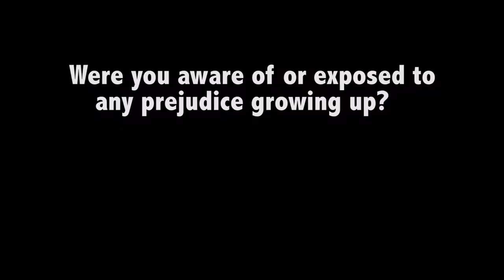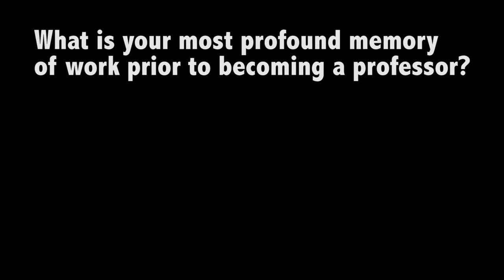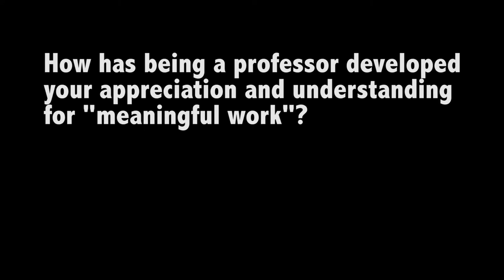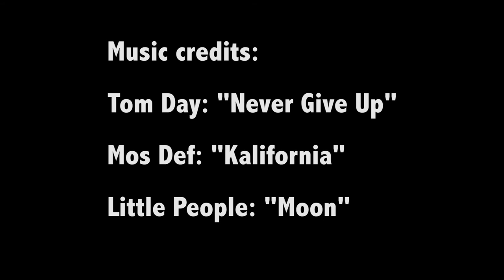Deb Ellis' FTS 141 Portrait Project-Final Cut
Portrait-style documentary piece of UVM Religion/Philosophy Professor, Richard Ira Sugarman